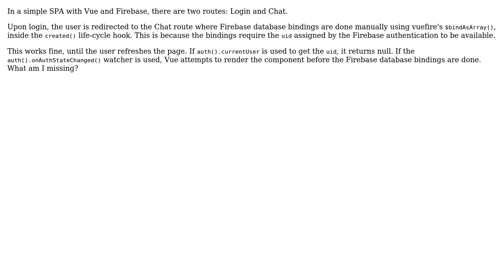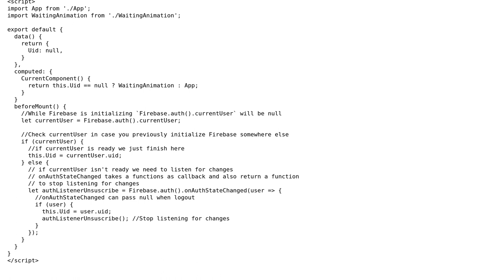Using Firebase user UID with vuefire manual binding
With thanks & praise to God, and with thanks to the many people who have made this project possible! You are responsible for your own actions.